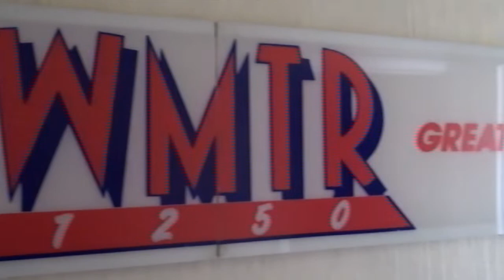International Mental Test on WMTR with Jessie Frees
On Sunday January 27, 2019 The Amazing Kreskin appeared on WMTR’s News Broadcast “Ask the Expert” featuring Jessie Frees.  He introduced a test/challenge unlike any he has ever attempted in a live broadcast.  A sealed lock box was left in the hands of Jessie Frees.

Days later while touring Canada on Feb 1st, Kreskin was interviewed by Freelance Photojournalist for CCTV, Harrison Perkins.  After the completion of such, Kreskin invited him to participate in a mental test that would scan two countries.  He directed Harrison to secretly chose a time of day and write it on a note that he would reveal to no one.

Exactly two weeks later, on Sunday February 10th, Kreskin returned to the WMTR Studios for the conclusion of his mental test.  While on air Jessie Frees was on the phone with Harrison in Canada.  Kreskin handed Jessie a pocket watch, instructing her to twist the dial but not look at the face of the watch at all.  Harrison was instructed to concentrate on the time he had written down without revealing it.  The moment he had an urge, he was to shout stop and Jessie was to stop turning the dial.  Kreskin asked Harrison to reveal the time he had written down, it was 11:15.  Jessie Frees gasped in astonishment because she had blindly set the hands of the watch to 11:13.

Then Kreskin had fellow guest, newspaper man, Bill Westhoven of the Daily Record open the locked case.  Inside was an envelope containing a card, on which was written the time of 11:15, which Kreskin had written two weeks earlier.

As if this wasn’t dramatic enough, also within the envelope was the prediction that the New England Patriots would win the Super Bowl.  It is the 6th year that Kreskin has predicted the outcome of the game, all successfully!